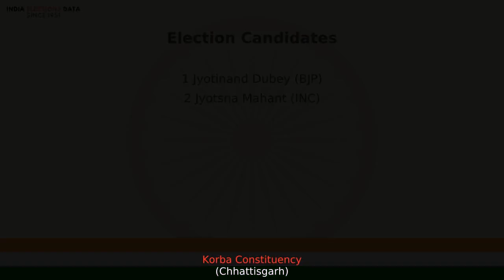Korba Constituency Chhattisgarh Loksbha Election Candidate names 2019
Loksbha election 2019 candidates, for Korba Constituency, Chhattisgarh, Watch the video to know more information about other candidates list